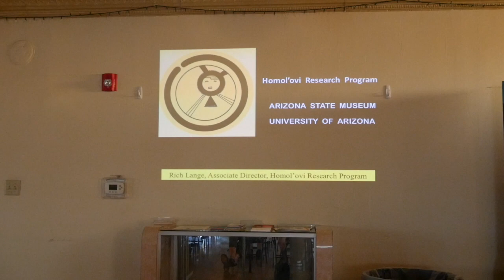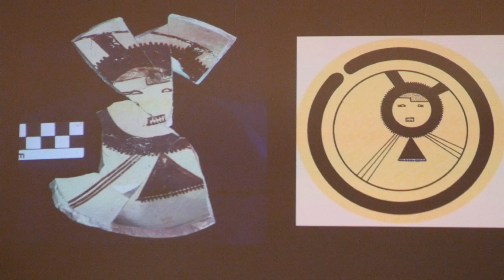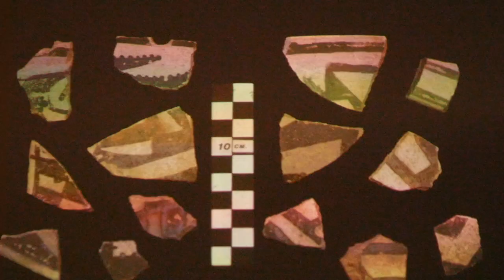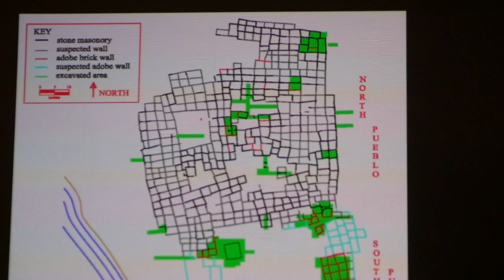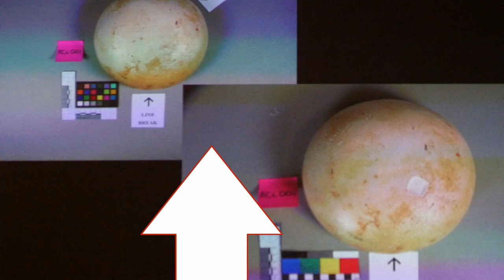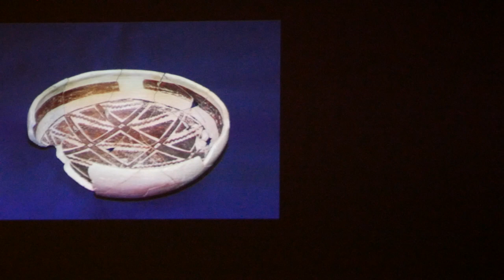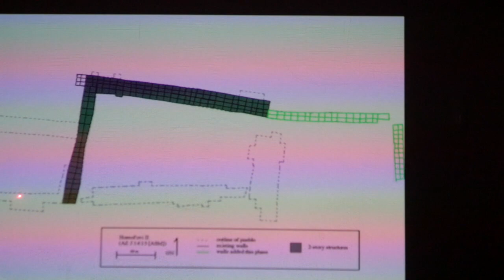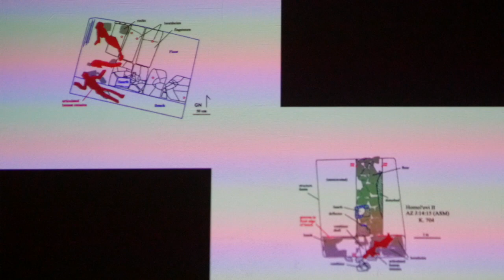Homolovi 2 Pueblo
Richard Lange, archaeologist from the University of Arizona, discuss the excavations and findings from over 35  years of research at what is now Homolovi State Park, outside Winslow Arizona. Although Lange discusses all seven pueblos making up the Homolovi Cluster, his emphasis is on the 1200 room pueblo known as Homolovi 2. This presentation was given at the monthly Homolovi AAS meeting at the old Hubbell Trading Post in Winslow Arizona.